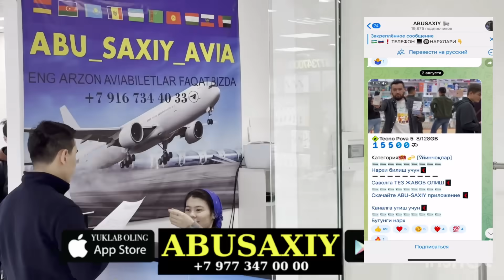ЯНГИЛИК !!! УКРАИНА КУШИНИ САФИГА АПРЕЛЬ ОЙИДА УН МИНГ МАХБУС КУШИЛАДИГАН БУЛДИ